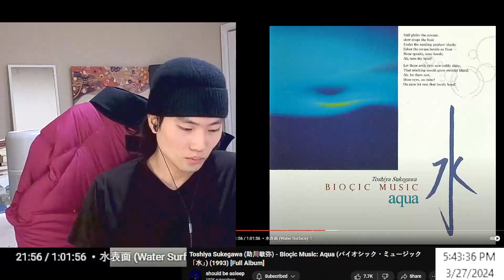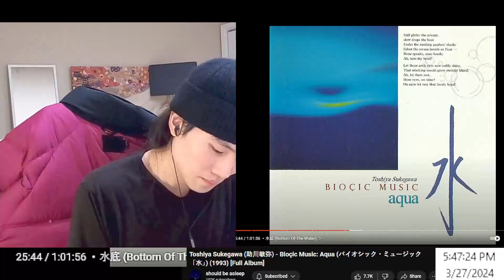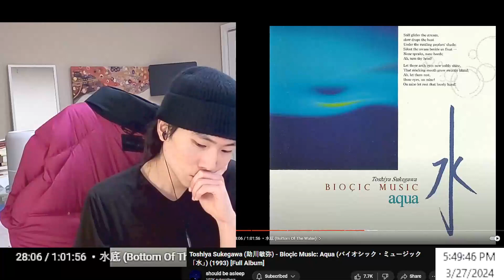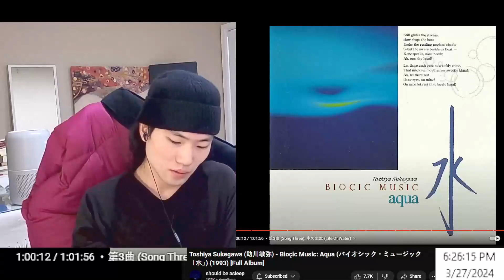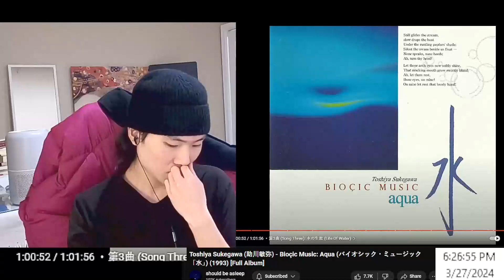Toshiya Sukegawa | Bioçic Music: Aqua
listen with me :)

Sorry for the abrupt ending. Recording software crashed at the end.

No monetization is done for all videos on my channel.